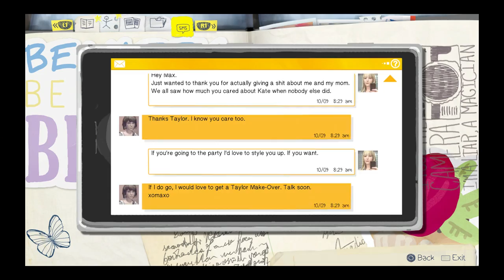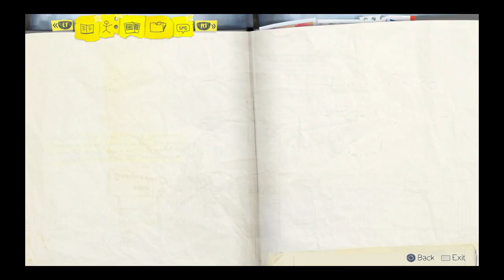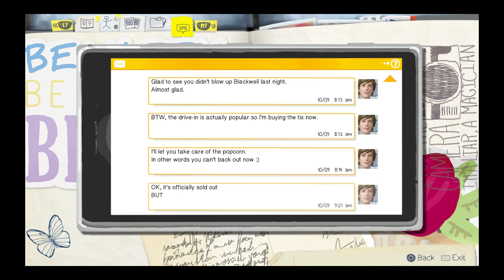stitch plays life is strange episode 3 part 6 must get the keys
we need franks keys